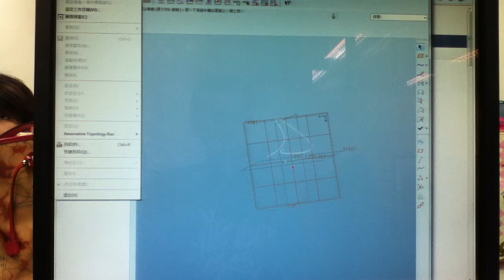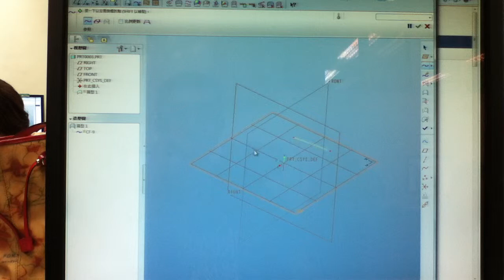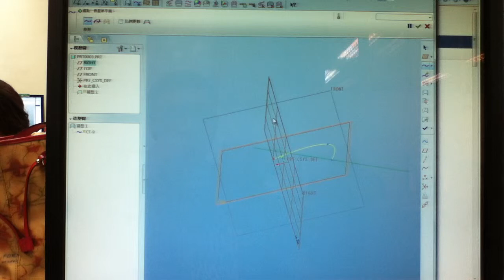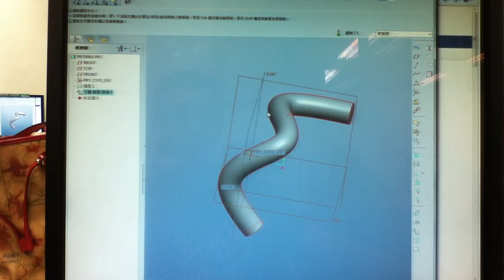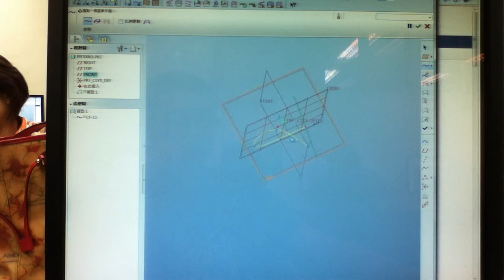20120430 電腦pro/e教學 part6